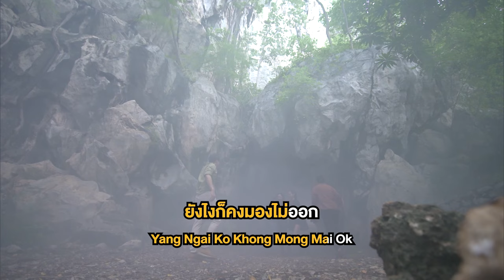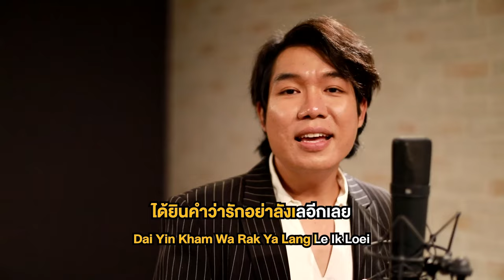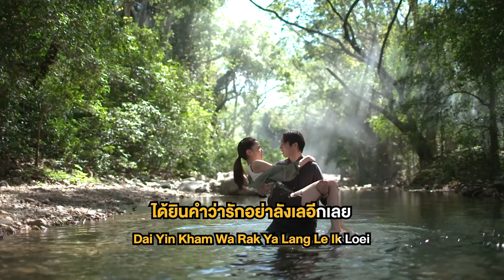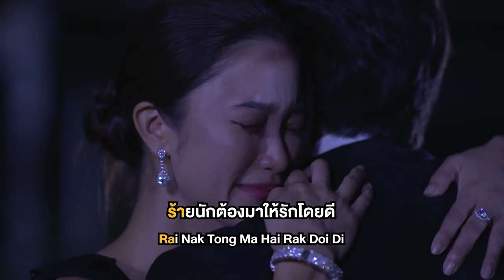ร้ายนัก Ost. ป่านางเสือ | JUM COLORPiTCH | Official Karaoke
ร้ายนัก Ost.ป่านางเสือ

ศิลปิน  JUM COLORPiTCH
คำร้อง  ณิฐิพัฒน์ รับสุข, ณรงค์วิทย์ เตชะธนะวัฒน์
ทำนอง  พิทยา พูลดาวทอง

เล่นกันเสียจนใครๆ ต้องตายใจ
รู้ไว้ว่าเธอมันร้าย
คิดไปว่าฉันหลงกลเธอใช่ไหม
ยังไงก็คงมองไม่ออก

*อย่าอ้อมค้อม ก็ยอมรับฉันมาโดยดี
ว่าใจเธอเองก็ต้องการรักฉัน
ทำไมต้องหลอกกันว่าเธอไม่มีใจ

**ร้ายนักต้องมาให้รักโดยดี  เลิกเล่นตัวเสียที
ยอมรับดีๆ  ว่ามีใจให้กัน
เลิกกลัวเสียฟอร์ม ก็ยอมกันสักวัน บอกฉันว่ารักจะได้ไหม
ร้ายนักต้องมาให้รักโดยดี รับรองจะไม่ตี
เลิกหนีฉันซักทีแล้วมาอยู่ๆใกล้ๆกันให้หัวใจ
ได้ยินคำว่ารัก  อย่าลังเลยอีกเลย ถ้าเธอรักก็ช่วยยืนยันให้เข้าใจ

ถึงเธอร้ายสักเพียงใดก็ยังไหว  ยังไงเดี๋ยวก็คงรู้กัน
มั่นใจว่าคงต้องมีเข้าสักวัน  ที่เธอเองจะยอมใจอ่อน

(ซ้ำ */**)

เธอจะร้ายมากสักเท่าไหร่ ก็ยังรักเธอ